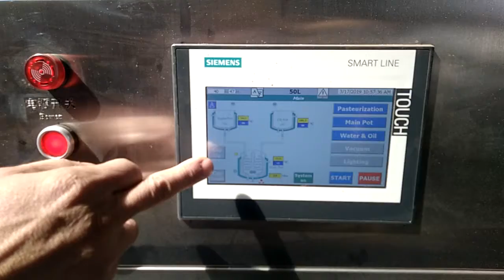Cheese Vacuum Homogenizing Emulsifying Mixer Machine -- Lid Lifting Test(manually and automatically)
We are a good supplier of cosmetic, pharmaceutical, chemical and dairy equipment, Our main products are vacuum homogeneous emulsifying machines, reverse osmosis water treatment machines, automatic and semi-automatic filling machines and all kinds of stainless steel tanks.